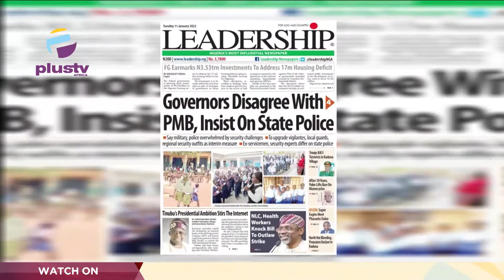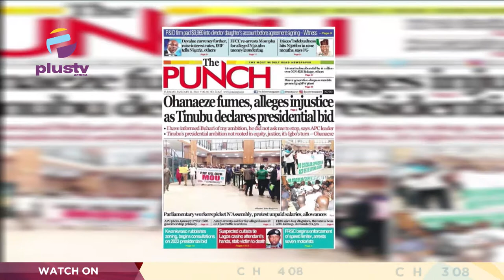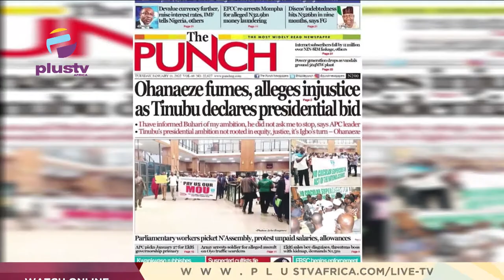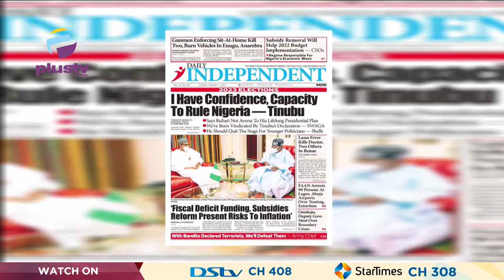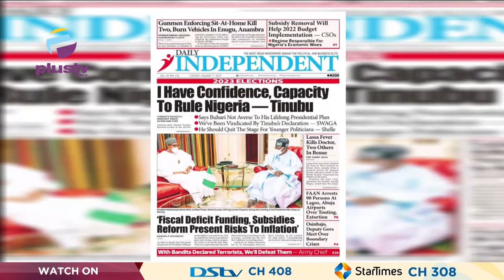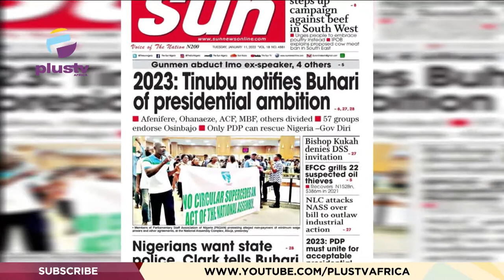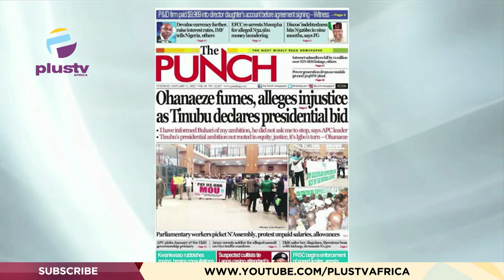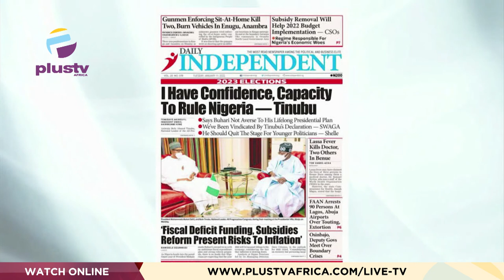2023 Elections: "I Have Confidence, Capacity To Rule Nigeria" - Tinubu | OFF THE PRESS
Chris Nwandu, Chartered Mediator and Conciliator joined Mercy Ebokpo to review the biggest stories in Newspapers today.